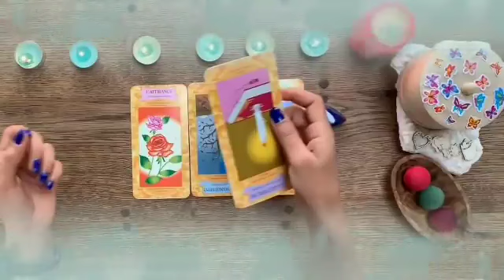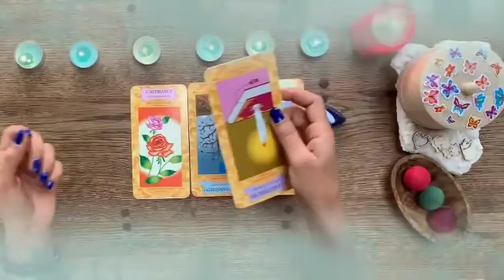تاروت برج الجوزاء لشهر أبريل 2023 // خبر صادم جاي لك بعد 48 ساعة رح يقلب موازين حياتك يا جوزاء😲